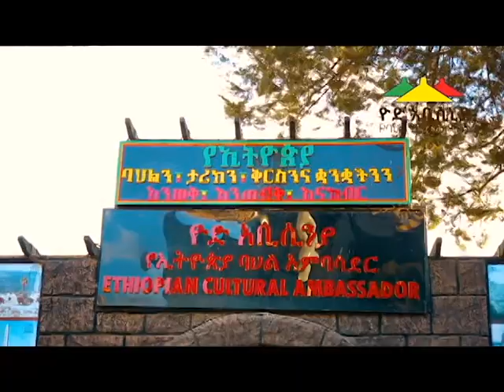Yod Abyssinia Ethiopian Cultural Ambassador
Yod is open for all Ethiopian, Come and Enjoy